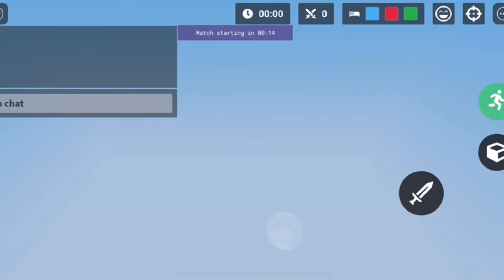Aery Sus in roblox bedwars